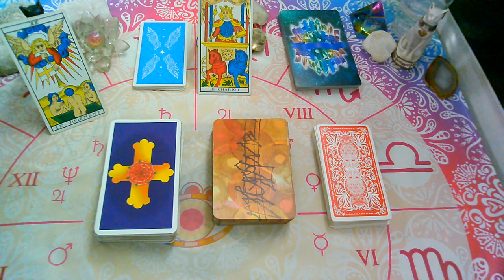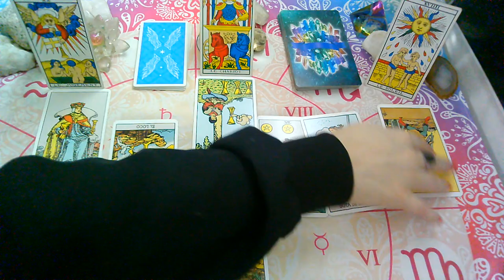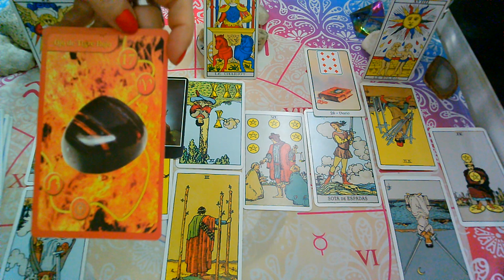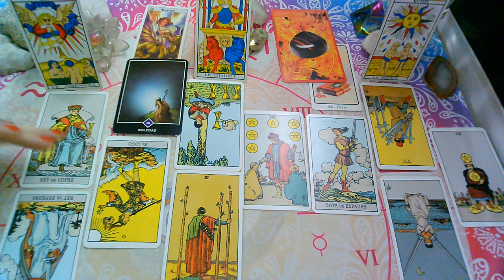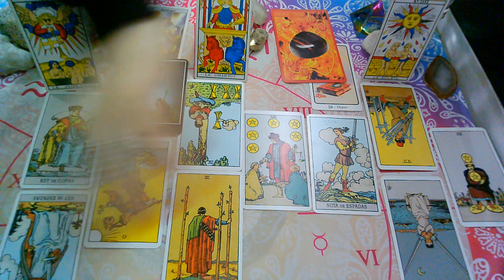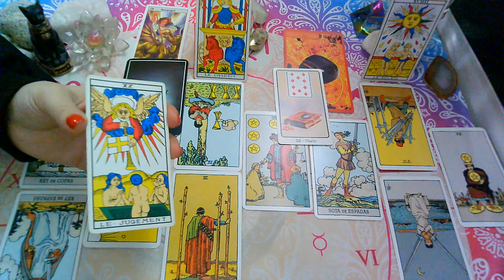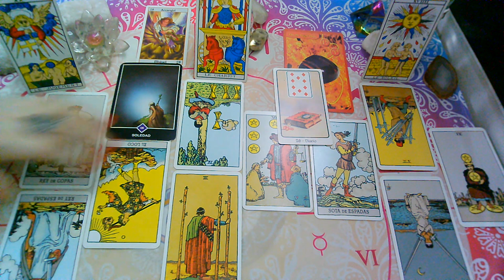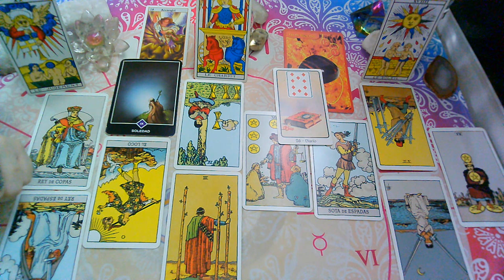SEPTIEMBRE 2020*LEO*♌😍"EX PAREJA" Que siente?Que piensa?Que hará?(1ra Quincena)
💜FanPage FACEBOOK :
@Supernova tarot

Creative Commons.